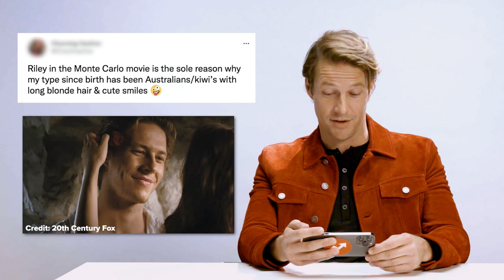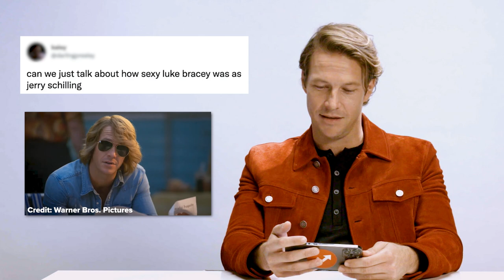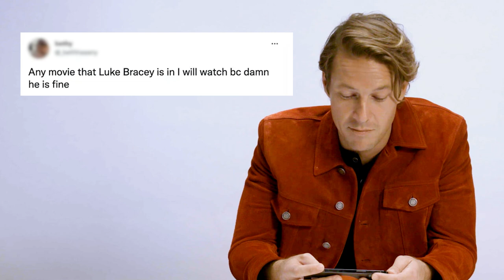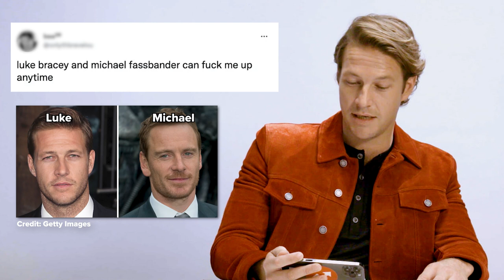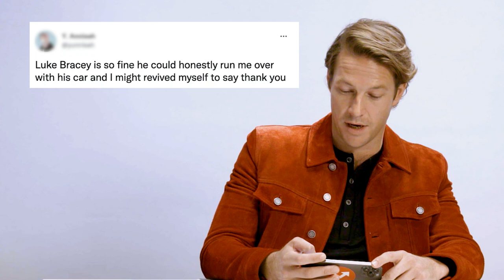Luke Bracey Reads Thirst Tweets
"This one I'm not gonna say, because my mum's gonna watch this."

Luke Bracey stars as Jesse in the new romcom 'One True Loves' — out in the US on the 7th April and available in Australia from the 13th April.